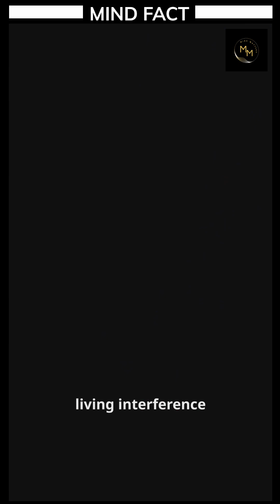Is Consciousness a Quantum Hologram Beyond Space and Time?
What if your awareness isn’t locked inside your skull… but part of a vast resonant field?Some scientists now believe consciousness emerges not from neurons firing, but from resonating energy waves — harmonic patterns that organize thought like music.
This new view aligns with what ancient mystics and modern teachers like Dr. Joe Dispenza have long said: consciousness exists in the field, and your brain is the instrument tuning into it. Like a hologram, every part of you carries the whole.
When the brain’s waves synchronize — forming coherence — the mind becomes a standing wave of awareness… one that may stretch beyond space and time.
🧠✨ Based on concepts discussed in Popular Mechanics (Dimitropoulos, 2025) and research by physicists Michael Pravica and Michael Arnold Bruna.